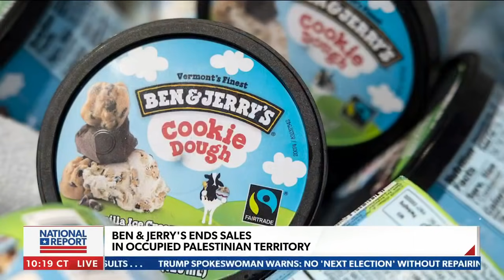Are Netflix and Ben and Jerry's attacking Jews? | REACTION | National Report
Rabbi Shmuley Boteach, the founder of the World Values Network, Former Wisconsin Governor Scott Walker and talk radio host Jennifer Kerns react to controversial decisions made by Netflix and Ben and Jerry's that seem to target people of the Jewish faith - Via Newsmax's 'National Report.'